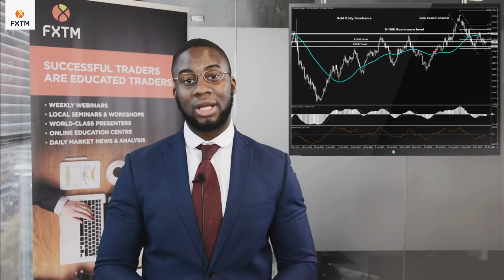FXTM Forex Market Update | 26/10/2017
ForexTime Ltd does not provide services to retail clients. A sense of anticipation can be felt across financial markets ahead of the ECB meeting. Markets are widely expecting the central bank to announce the reduction of its monthly bond purchases. Sterling slightly dipped on Thursday after government reports showed retail sales dropped to its lowest level in 8 years. The Dollar remains support by speculations revolving around the new Fed head. Gold has found resistance at $1280.

- The EURUSD is edging towards $1730
- GBPUSD is struggling to keep above 1.3230
- Gold bears are eying $1267